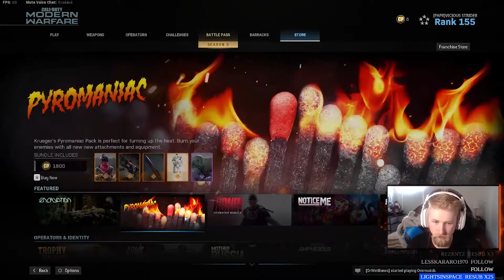MULTI-KILL MADNESS - Modern Warfare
And also give Crumbfilms a look at too!